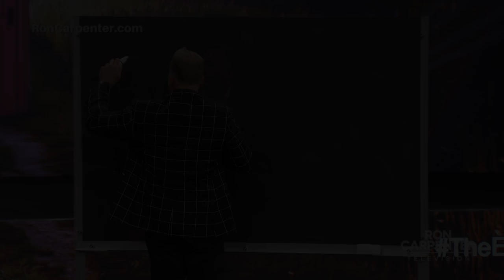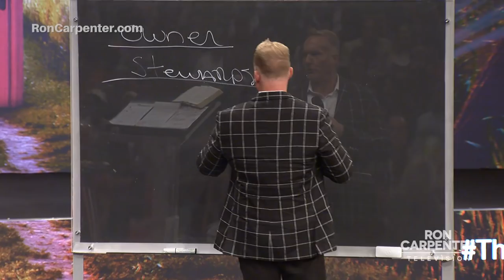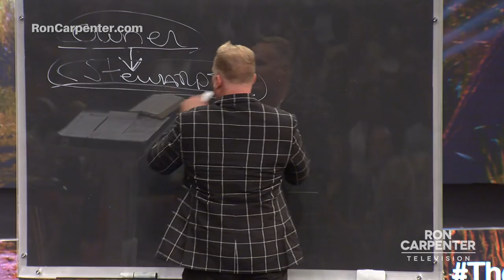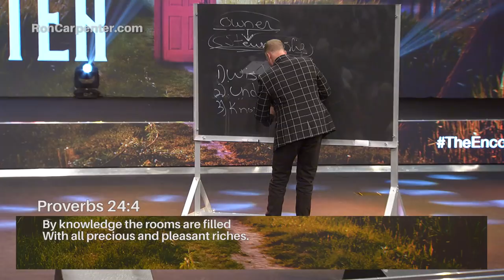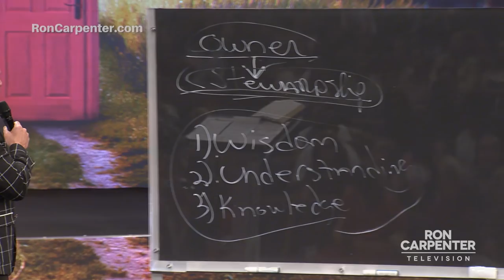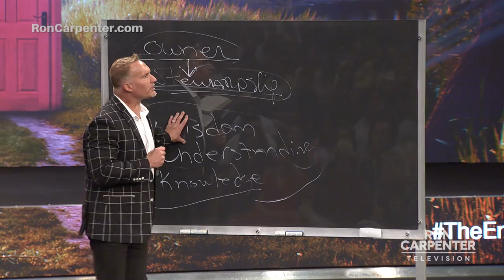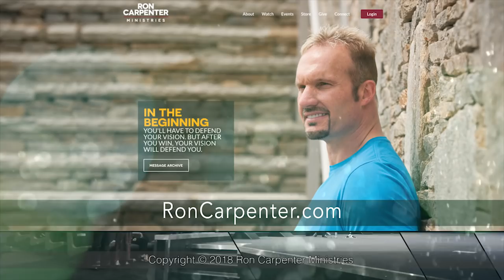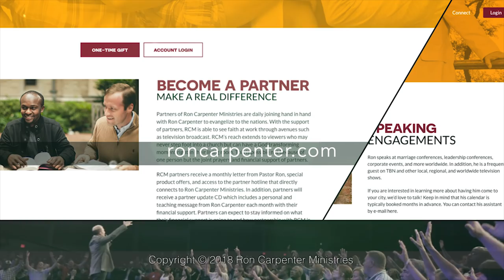Ron Carpenter - The Encounter (Part 5)